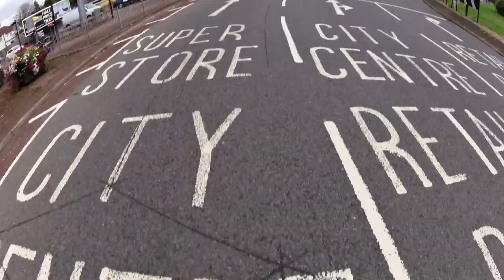FE03OBB another cyclist another red light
Friday 17th August 2018 18:00